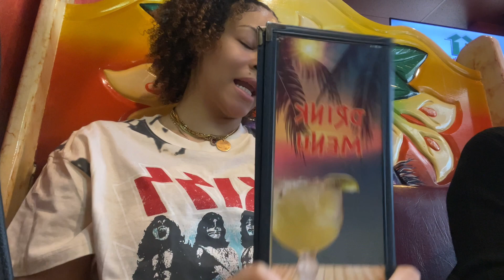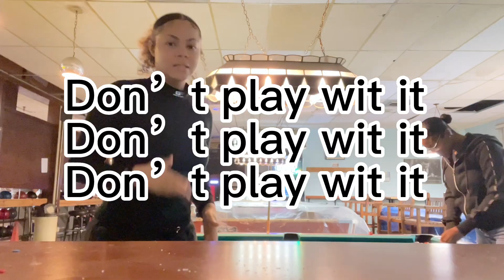WEEKLY VLOG ! Forcing my self to get out the house | bar hopping + girls night + shopping + more …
Weekly VLOG | I literally have to force myself out the house… I’m such a HOMEBODY….. This video is all over the place…. Just like me all over the place…. It’s going OUTSIDE with ANXIETY…… I try not to over think it but it get the best of me sometimes… I HOPE YOU ENJOY THE VIDEO….

Trying to have fun with anxiety

# forcing myself out the house
# OUTSIDE
# girls night
# family
# going out for drinks
# Bar hopping
# shopping ALONE
# shopping for decor
forcing myself to be productive